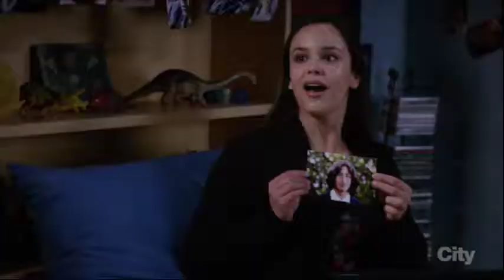Peralta and Amy dating timeline nd funny moments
Brooklyn nine-nine
Nerd dates the fool
Peralta and Amy Dating story